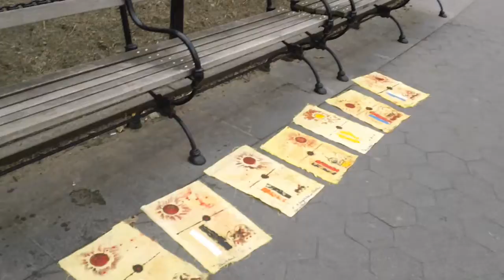Fukushima breaking news; the FALLOUT will KILL your PETS & squirrels, kevin D. blanch 3/30/14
# 15 of sub set n, 33 POLLACK, MOTHERWELL, Washington Sq.

THE books THE BOOKS the Poetry the Poets, the PAINTINGS, the paint, the retro, gobbling, back lookers, the finders of 50 years 20 years, 5 years, NO TIME FOR THAT, I WROTE THE BOOK WITH kemo - brains spelling and Quantifying, in an ECONOMY OF HATE WITH AUSURY, COVER-UP in a  44s in  HIS ABBEY STEGNER DOWNWINDED Library ,, I PAINTED THE VISUAL with a YELLOW SOUP CAN, , I resisted the love of ANGER in poetic rhythm WITH A PAINFUL HAND IN DEATH OF MY FRIENDS PAUL, KARLA, MOLLY, TRACI, DANA, JUDY, CHRISTIE, GAIL, DWAYNE, I GAVE MY HEART, I protected my family, I loved THE WOUNDED THE Dying as they died from FUKUSHIMA, all in real, time, I fought the GOOD FIGHT in an ACUTE Leukemia bone marrow transplant center;  I traveled TO EVERY MEGAN RICE Blade of grass with the KEMO brains following me every isotope along the way, I prayed along the edge of the MIGHTY pacific OVER and over as I SANG a song to end all S.O.N.G.S, I gave a blue heart to a DEVIL, I  watched the hair sprayed passive aggressive queens court, abuse a 84 year old NUN I went to her prison, I went to her trial , I TASTED AS THE hippycrits yawnED, I saw the hillbilly's hide, I saw the Mormons I LIVED THE BLACK AND YELLOW WHORES LIES, I SAW THE TIMSHELL IN A 1000 DAY OF FUCKUSHIMA IN LIVERMORE, AS MEN WHERE MICE, AND MICE WILL BE EATEN BY THE WOLFS AND THERE SPrit,  as the DRY-CAST of the fucking PU-nks FAKE IT.   i find a PACIFIC  GENOCIDED  TRUTH but I NEVER GAVE UP ON THE LOVE OF Humanity, AND FURTHER, THE LOVE TO THE landscape and its singers of. of " THEY WILL BE CALLING YOU A RADICAL, AS THE BIRDS SANG SO;;;;;;;;;; for a awhile. AMEN
kevin D. blanch OH what a BOOK, 3/30/14 as I have LIVED ON THE LANDSCAPE TO TELL, the greatest TALE, IN MODERN HISTORY,NUCLEAR FISSION,,    AMEN,